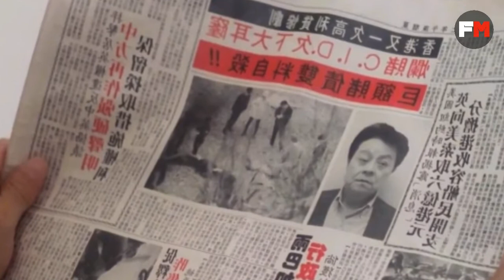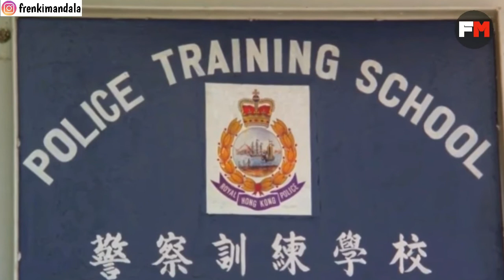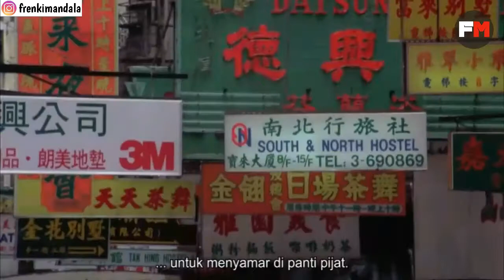POLISI YANG MENGHANTUI POLISI - ALUR CERITA FILM LOOK OUT OFFICER! 1990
Oke Semeton-semeton tiang
Alur cerita film LOOK OUT OFFICER  yang di bintangi oleh King of Comedy Stephen Chow.

Film ini menceritakan tentang seorang polisi yang terbunuh saat bertugas kembali ke Bumi sebagai hantu guna memecahkan pembunuhannya dan mencari keadilan dengan bantuan polisi pemula dan sihir funky.

Mohon maaf kalo masih banyak kekurangan dalam pengeditannya.

Terimakasih

Selamat Menonton

Look out officer 1990 Full Movie Sub indo,
Look out officer full movie subtitle indonesia,
Look out officer StephenChow